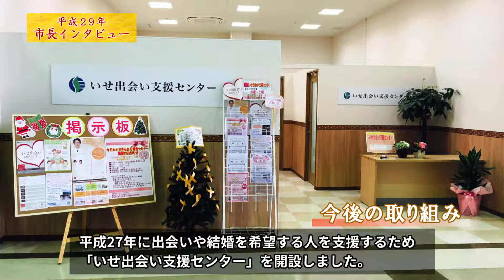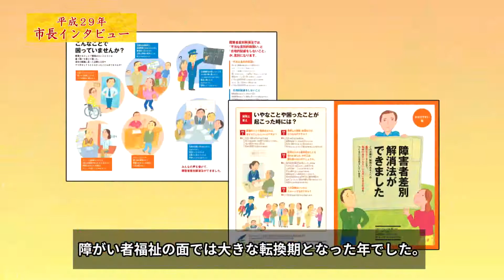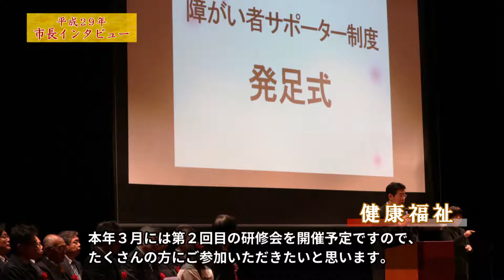平成29年市長インタビュー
伊勢市行政放送【平成29年1月特集】
伊勢市長が、これまでの取り組みや、今後の市政運営などについて語ります。